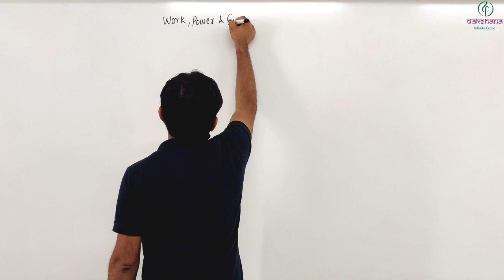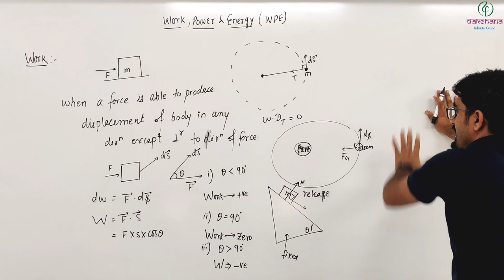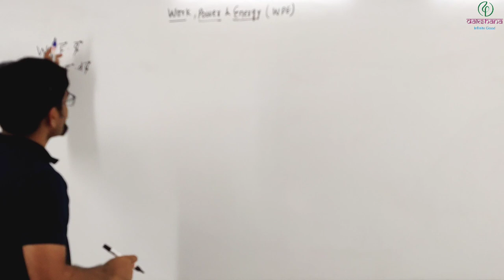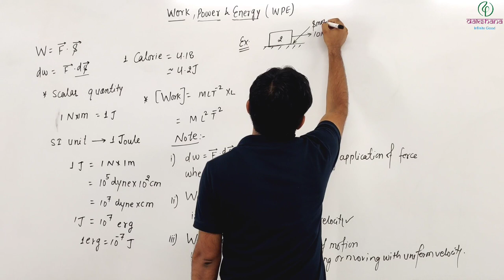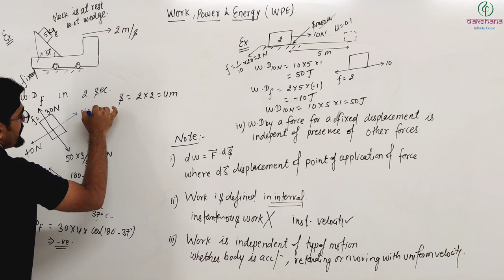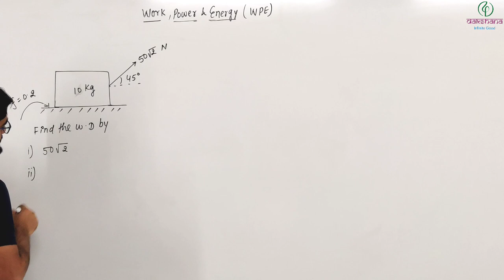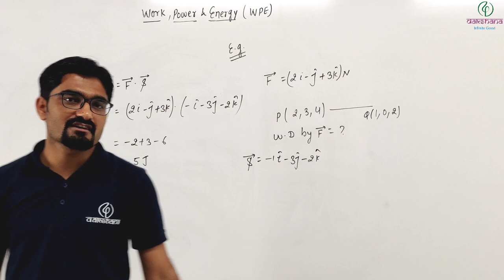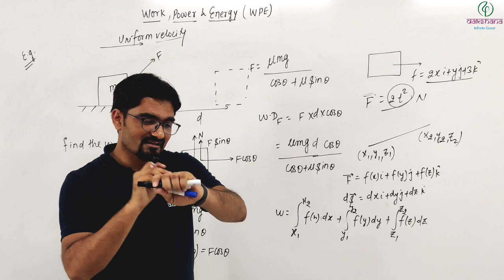JEE | Physics | Work, Energy, and power | L 01 | Surendra Kumar